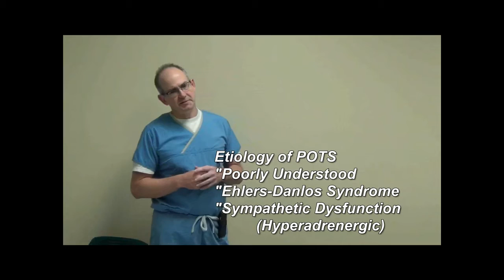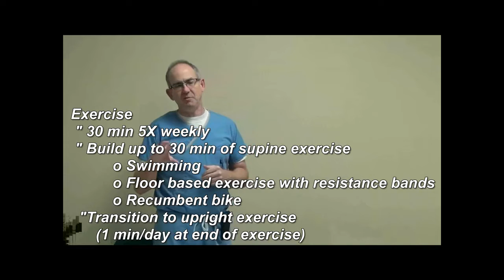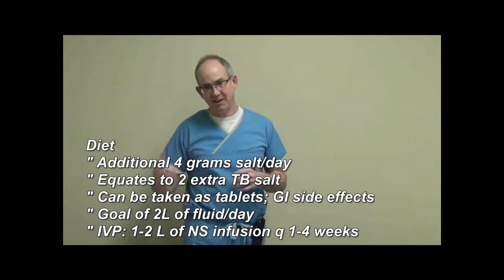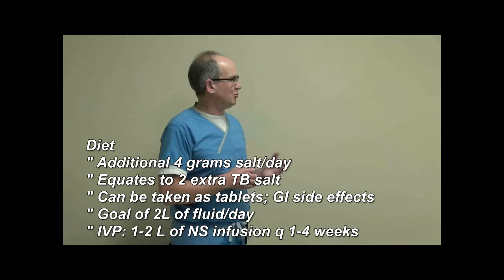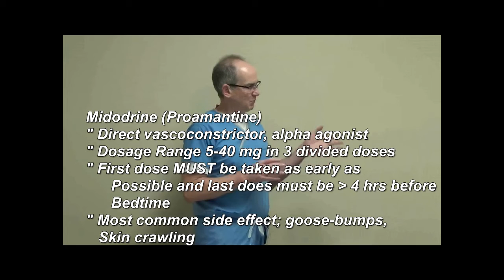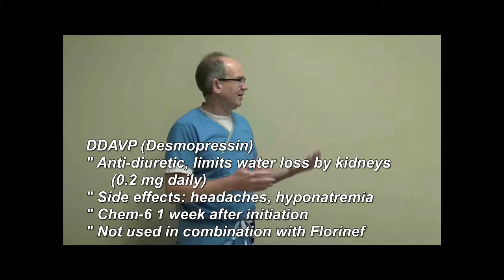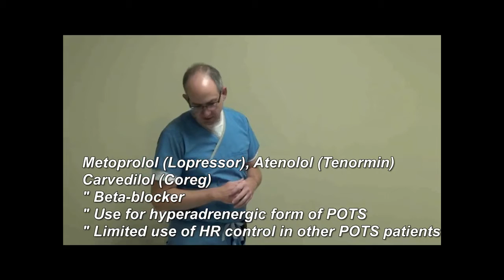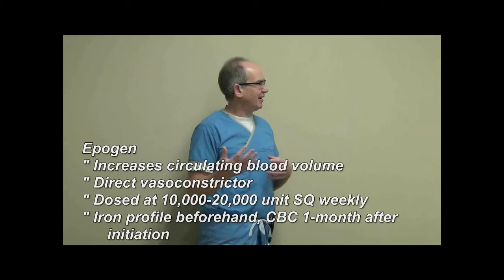POTS Presentation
Presentation on Paroxysmal Orthostatic Tachycardia Syndrome (POTS) by Dr. David Schleinkofer on March 23, 2017.